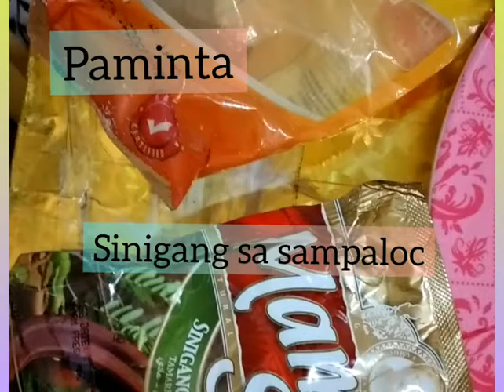Sinigang na bangus